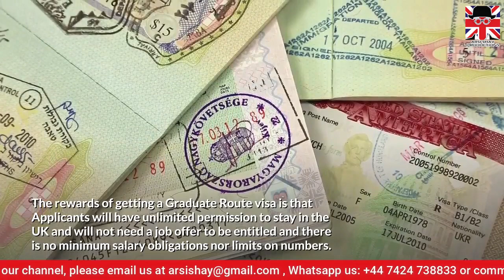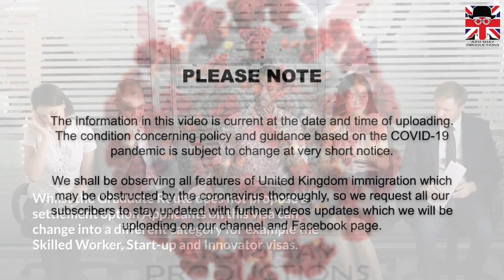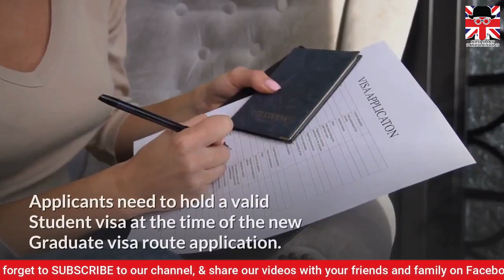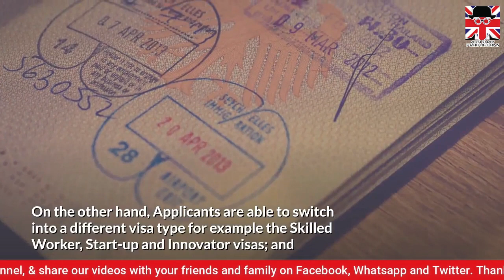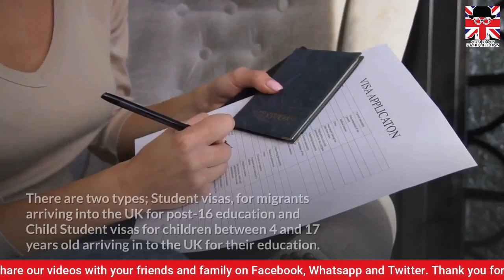UK BUDGET ANNOUNCES CHANGES IN IMMIGRATION RULES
On 4th March 2021 a New Graduate Route visa was announced.🔴 IMPORTANT

The Government of United Kingdom stated that the new Graduate Route visa will open from 1 July 2021. This new visa route will welcome the best and brightest international students to prolong their stay in the UK. The rewards of getting a Graduate Route visa is that Applicants will have unlimited permission to stay in the UK and will not need a job offer to be entitled and there is no minimum salary obligations nor limits on numbers. Graduates on this visa route will be able to seek employment openly, change jobs and progress with their career as obligated. Whilst the Graduate Route does not propose a settlement option Applicants on this visa can change into a different category for example the Skilled Worker, Start-up and Innovator visas.